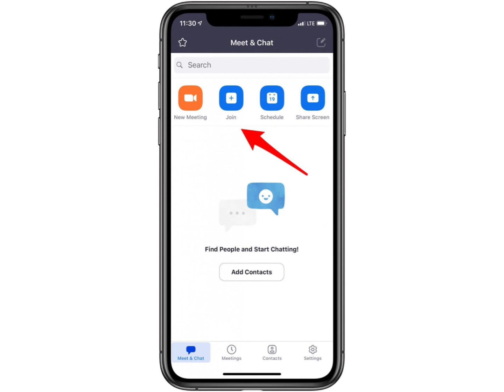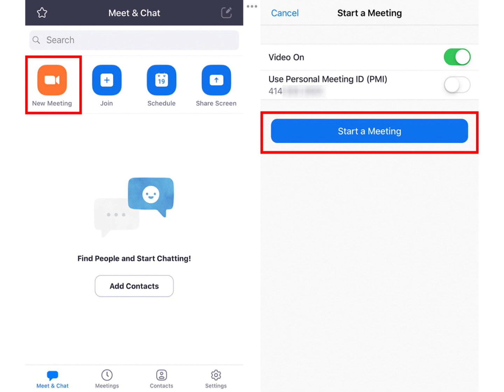APPOINTMENT via ZOOM APP